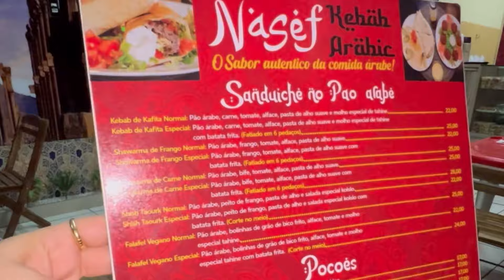Almoço pra família, receita, conhecendo restaurante Árabe | Ursula Andress